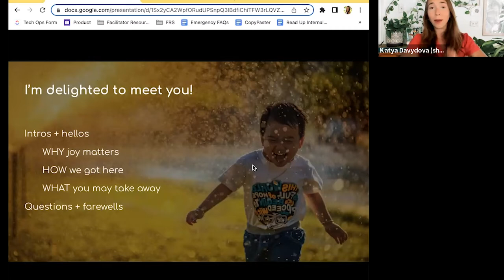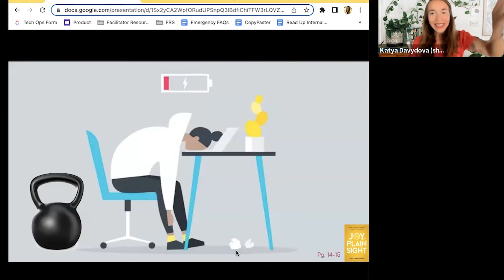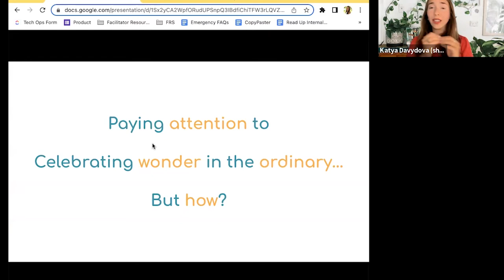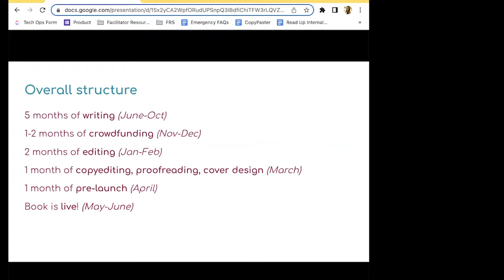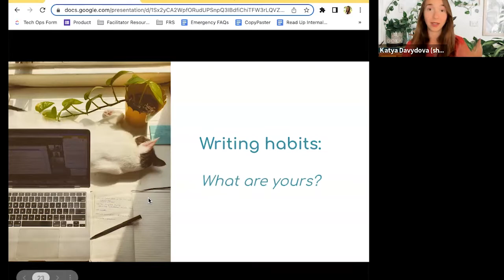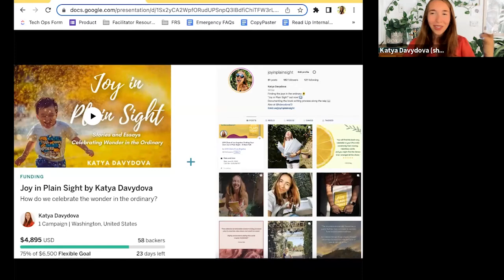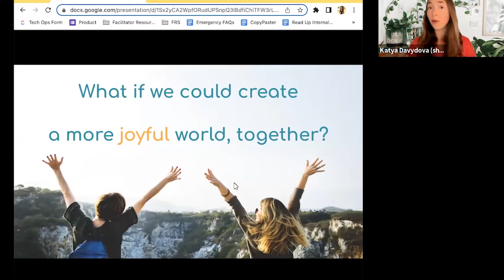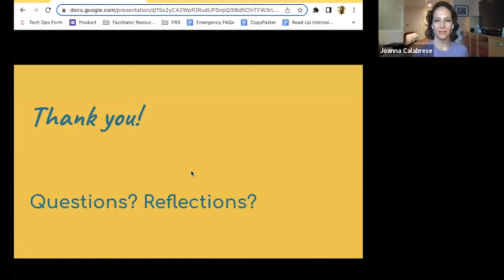"Finding Your Own Joy in Plain Sight" Book Talk with Author Katya Davydova (CLAS '15)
All alumni, friends, and families were invited to join the UVA Club of Los Angeles for an evening book talk with author Katya Davydova (CLAS '15)!

What if we could feel more like human beings and less like human doings?

Ours is a noisy, busy world. We flit from one task to the next and get bombarded by infinite distractions. We ask ourselves, “What’s next?” while yearning to slow time down. And yet, our days blur together and the years rush past.

What if we could pause time to see the spark in the mundane and return our attention to the ordinary moments that make life feel extraordinary?

We were joined by author Katya Davydova (CLAS '15), of "Joy in Plain Sight", for an interactive conversation on the book writing process, hybrid publishing, and the treasure hunt framework--one tiny habit to find your own joy in plain sight.

About our speaker:

Katya is an expert leadership development facilitator, teaching life's more impactful skills to managers and execs at companies like Google, Twilio, and Netflix. She holds degrees in cognitive science and psychology from UVA (CLAS '15) and a master's in organizational development and knowledge management from GMU, having worked in people operations, higher education, and consulting.

Katya views life as a treasure hunt. She believes every day contains at least one moment that ignites wonder or joy, and that it’s our job to uncover and savor that tiny treasure. You may find her doing handstands on mountaintops, befriending strangers at grocery stores or concerts, and running through the world, trying to catch every last ray of sunshine.

"Joy in Plain Sight: Stories and Essays Celebrating Wonder in the Ordinary" Amazon - Kindle or Paperback: